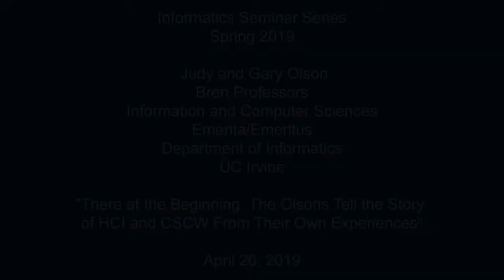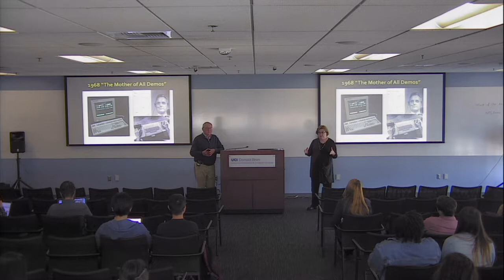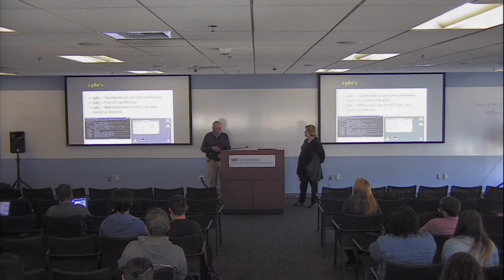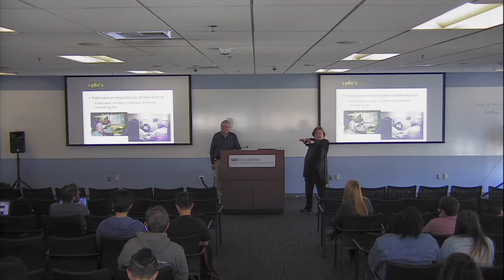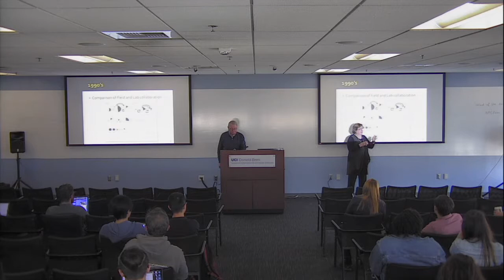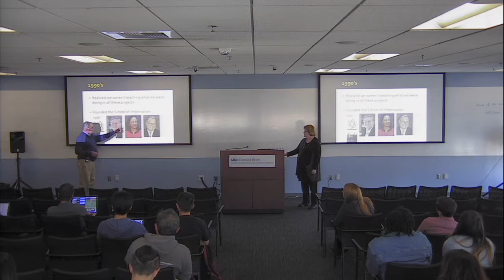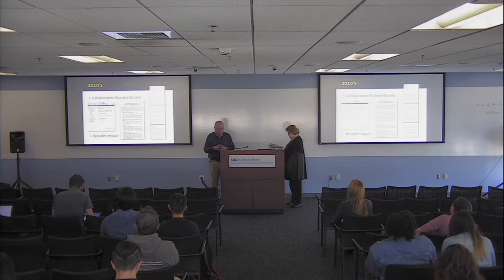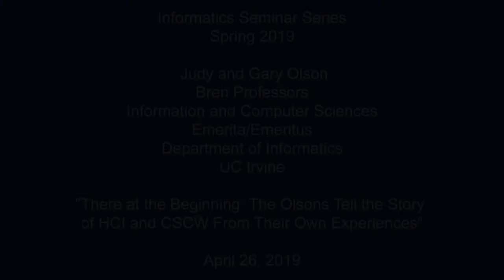There at the Beginning: The Olsons Tell the Story of HCI and CSCW from Their Own Experiences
The Informatics Seminar Series is proud to present Judy and Gary Olson, Bren Professors of Information and Computer Sciences Emerita/Emeritus, Department of Informatics.

Title: "There at the Beginning: The Olsons Tell the Story of HCI and CSCW from Their Own Experiences"

Abstract:
In this talk, we will review our own personal histories, which happen to coincide with the emergence of HCI and CSCW as fields of inquiry. While we had particular disciplinary training in Cognitive Psychology and have used that training repeatedly in our own research, we have also been influenced by many of the other disciplinary traditions in our field. For instance, a particularly significant moment in our history was the 1989-90 year we spent at Rank Xerox EuroPARC, where we ended up spending some significant time with people like Lucy Suchman, Paul Dourish, and Victoria Bellotti. We have also built  and evaluated software, like a shared editor, which preceded commercial developments, like Google Docs, by several decades.

We've also been involved in the activities of our disciplines, having served as program and conference chairs on a number of occasions. We were centrally involved in the creation of the School of Information at Michigan, which is an institutional player in the kind of research and teaching we have been involved in. The Department of Informatics in particular, and UCI in general, also fit in this same spirit. One thing we will stress in our presentation for attending graduate students is that while where you begin your career is not irrelevant to how it will proceed, going forward with an open mind about ideas and methods can have many rewarding surprises. We will of course tie our stories into what was happening in the broader fields, which of course also played a role in how our own careers unfolded.

Bio:
Judy and Gary Olson are Bren Professors of Information and Computer Sciences Emerita/Emeritus in the Department of Informatics at the University of California Irvine.  For over 30 years they have researched teams whose members are not collocated, summaries of the findings of which can be found in their most cited paper, “Distance Matters,” (Olson & Olson, 2000) and their latest book, Working Together Apart (Olson & Olson, 2014).
Both Gary and Judy are Fellows of the Association for Computing Machinery (ACM), and together hold the Lifetime Achievement Award from the Special Interest Group on Human Computer Interaction (SIGCHI).

Judy Olson was recently elected to the National Academy of Engineering.  In 2011, she was awarded the ACM-W Athena Lecture, the equivalent of Woman of the Year in Computer Science.  In 2015, Larry Page, co-founder of Google, was quoted in the book Innovations saying that the course that influenced him the most when he was an undergraduate was a course Judy taught on human-computer interaction.

Gary Olson received the Lifetime Service Award from SIGCHI, and is a Fellow of the American Psychological Society and the American Psychological Association.  For 6 years he was the Treasurer of SIGCHI, and chaired the 2004 CSCW conference in Chicago, the 2006 CHI, conference in Montreal, and the 2015 iConference here in Newport Beach.